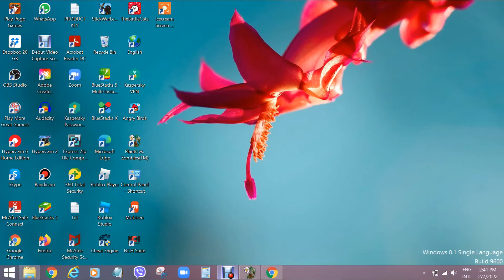Survival Endless - 25-28 flags